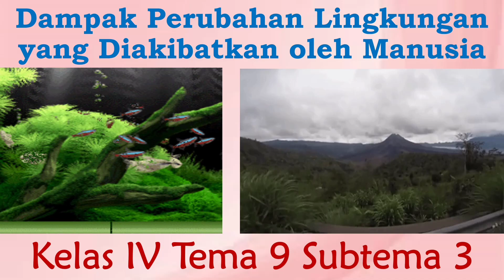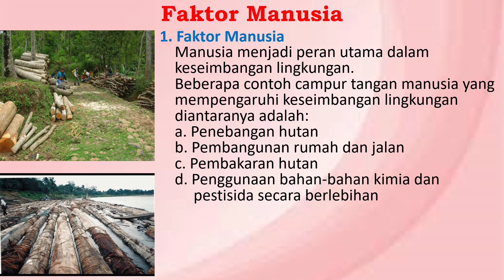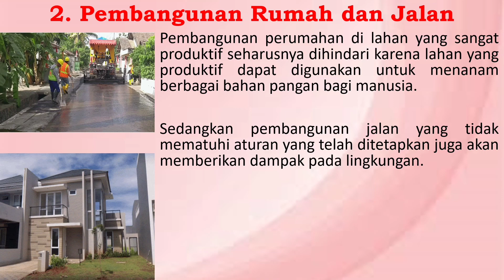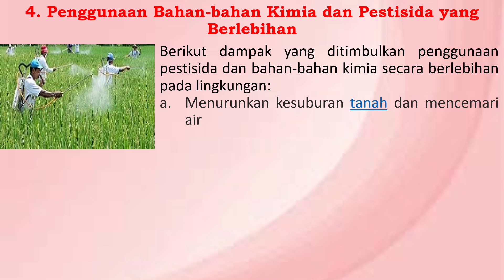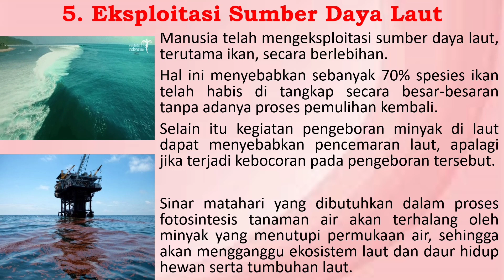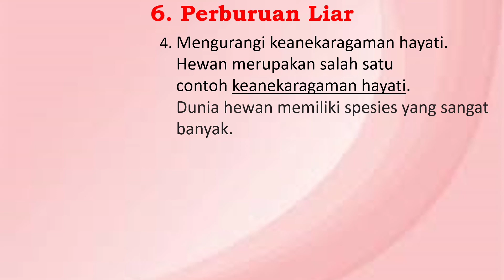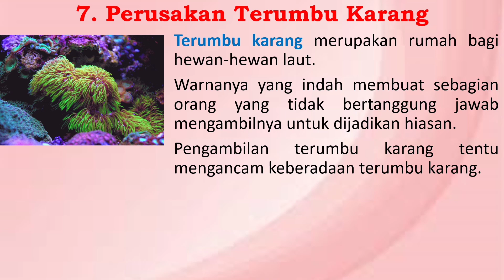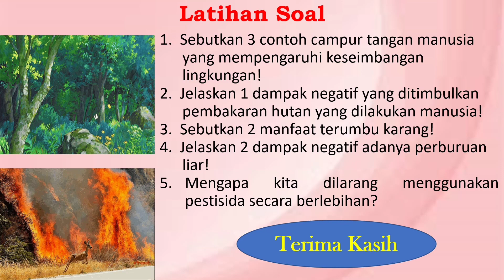Dampak Perubahan Lingkungan yang Disebabkan oleh Manusia(Kelas IV Tema 9 Subtema 3)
Deskripsi:
Video Pembelajaran ini memuat materi tentang Dampak Perubahan Lingkungan yang Disebabkan oleh Manusia. Ini adalah materi pelajaran Kelas IV Tema 9 Subtema 3.

Intro
Video Link: https//YouTube/CZbq2c4p0cs